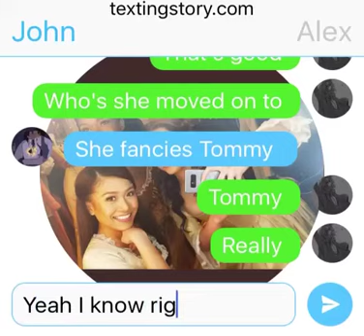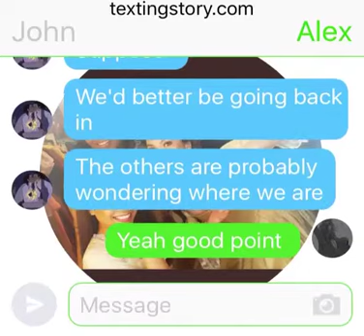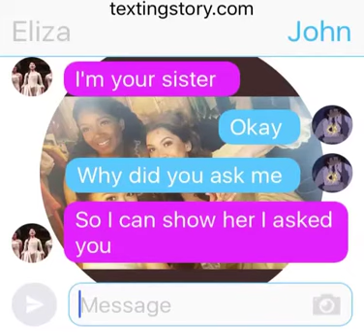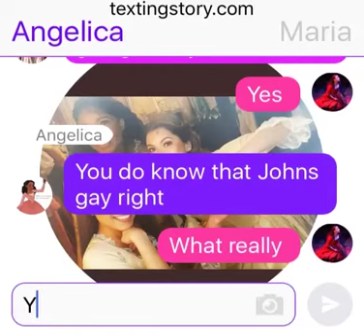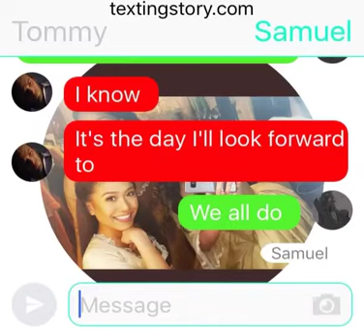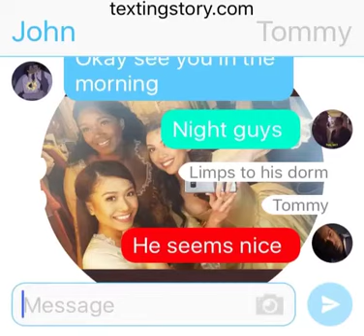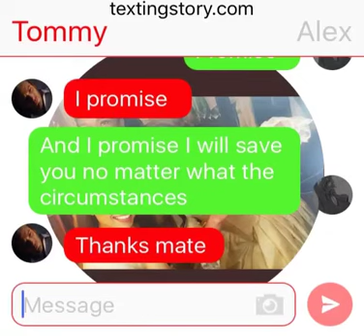I loved him first part 4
Sorry it's late but life got in the way so... Here it is! Long live the Firebolts.